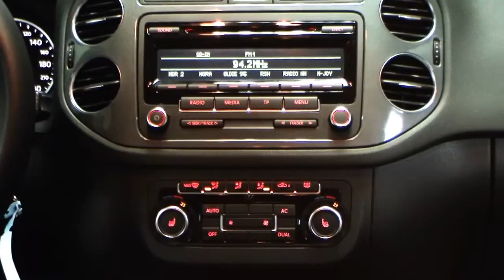Volkswagen Tiguan 1 4 TSI BMT Sport + Style AHK Autohaus Czychy